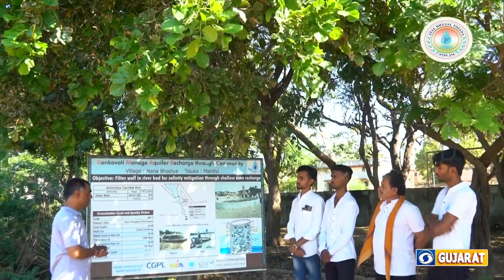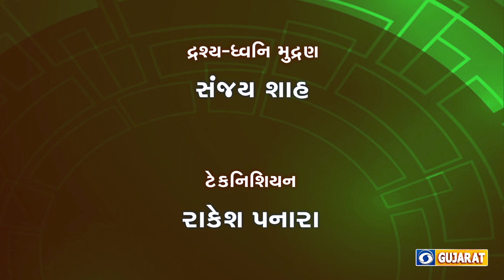KRUSHI DARSHAN - BHUGARBHA JALNO KARYAKSHAM UPAYOG T/C:-24/04/2023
BHUGARBHA JALNO KARYAKSHAM UPAYOG
T/C:-24/04/2023
Ground water has played an important role in increasing food and agricultural production, providing safe drinking water and facilitating industrial development in India. 65 percent irrigated agriculture depends on ground water. Due to over exploitation day by day ground water is declining very sharply and there for its efficient use is an immense value in our country. By adopting mulch & micro irrigation,  growing low water consuming crops and  many advance technology ground water can be utilize very efficiently. Side by side changing behavior of community towards ground water management it’s economic use can be done. Atal Bhujal Yojana is an unique project launched by GOI in some pilot area of the country for improvement in Ground water level and to join the community in a participatory manner in efficient and economical use of ground water. Ground water can be improve by rain water recharge as much as possible by different interventions. Women participation has maximum role in efficient use of ground water.